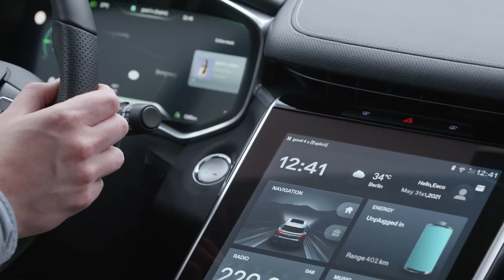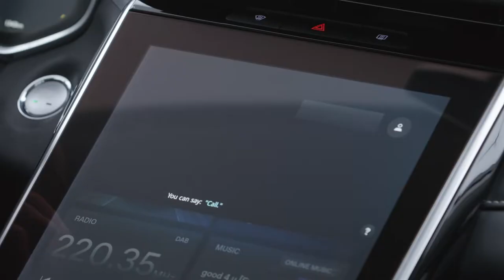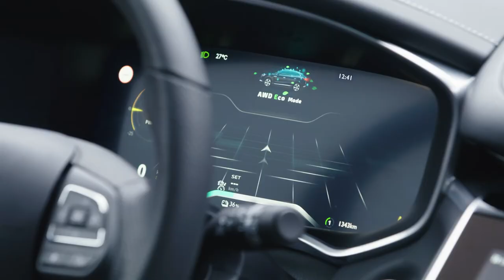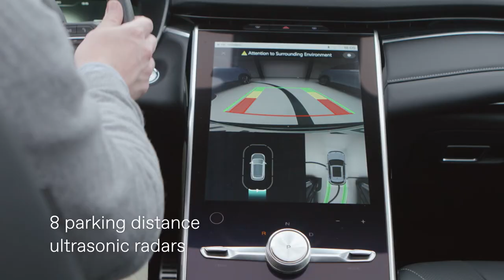2023 MG Marvel R Electric features detailed